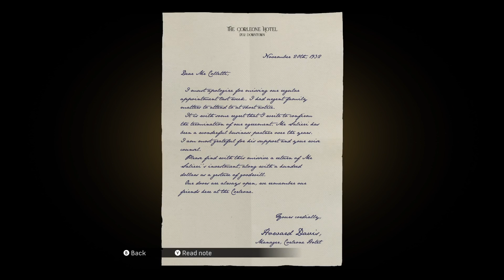I didn’t choose this life it Chose￼ me￼ 👨🏾‍💼(part4)